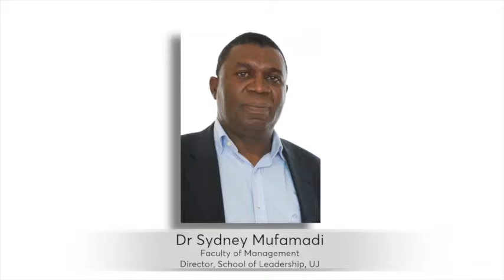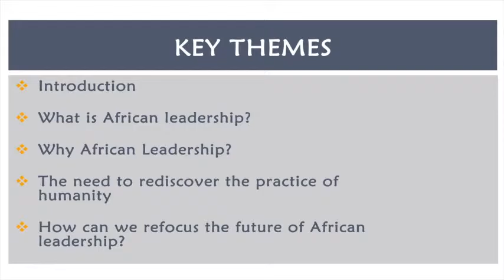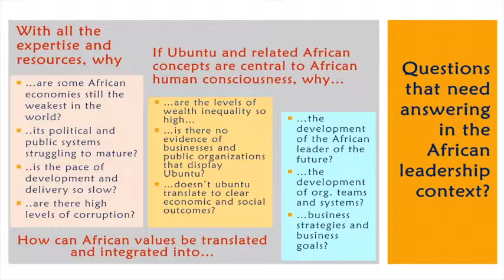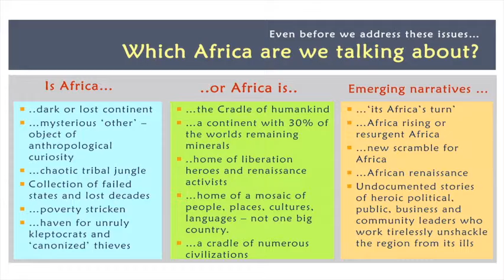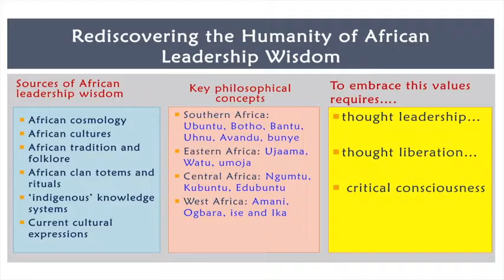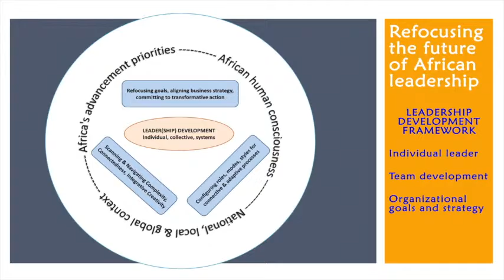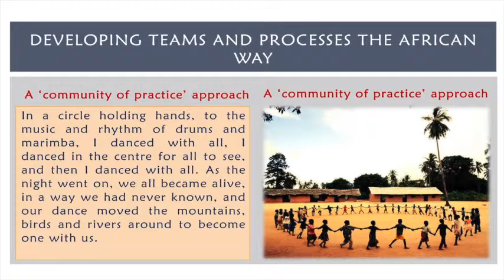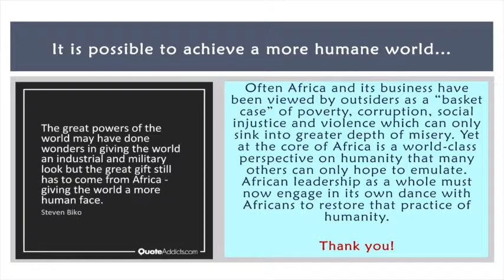African Leadership: Rediscovering and re-internalising the practice of humanity Part 1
Public Lecture and Panel Discussion on new skills and industries for the future, which took place on Thursday 9 March at the University of Johannesburg. Speakers included: Mr Vusi M Vilakati, Prof Theo Veldsman, Dr Sydney Mufamadi, and Dr Andrew Johnson.